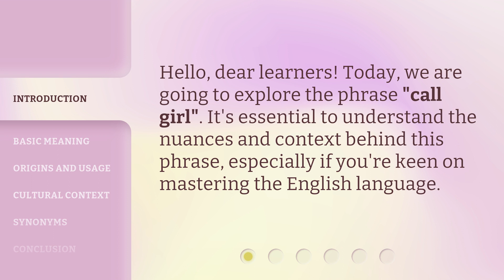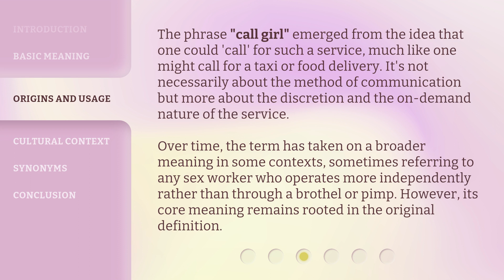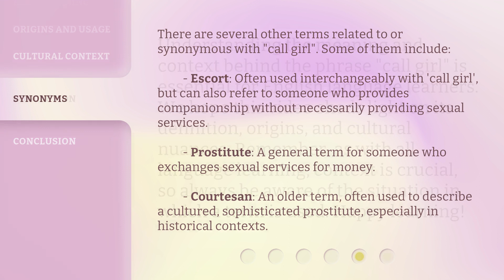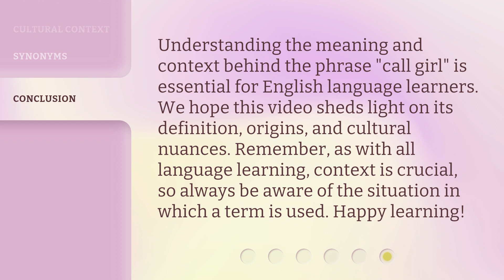Demystifying the Phrase "Call Girl"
Demystifying the Phrase 'Call Girl' • Explore the meaning, origins, and cultural context of the phrase 'call girl' in this informative video. Learn about the nuances and synonyms associated with this term, and understand its portrayal in media.

00:00 • Introduction - Demystifying the Phrase "Call Girl"
00:23 • Basic Meaning
00:45 • Origins and Usage
01:22 • Cultural Context
01:59 • Synonyms